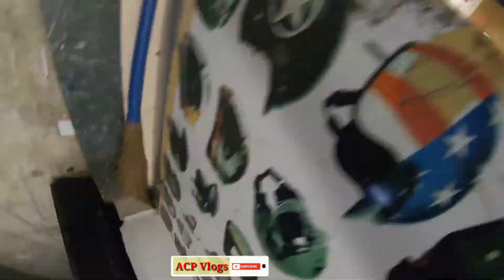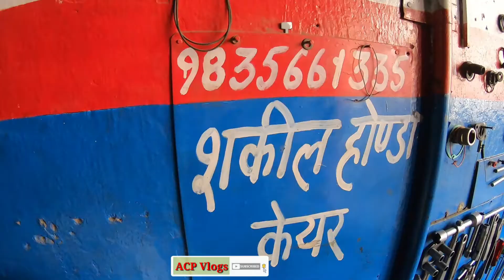चेतक बीमार पर गया 😲 || patna vlogs || Acp vlogs || shoping in biggest fruit market of bihar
दोस्तों आप सभी का स्वागत करता हु आपके अपने ही यूट्यूब चैनल acp vlogs में ।वीडियो काफी अच्छा बना है i hope कि आपको अच्छा लगेगा 👍

 दोस्तों आपको इस चैनल पर motovlogs, lifilestyle vlogs मिलने वाला हैं मुझे आशा है कि आपको पसंद आएगा।